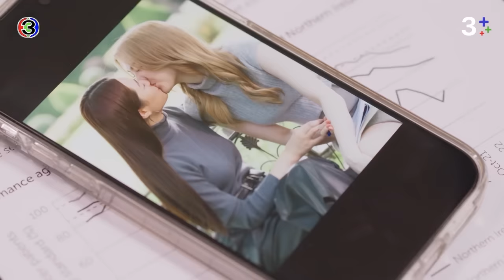FIN Special | ลดาเป็นลูกที่ฉันหวังมากที่สุด | ใจซ่อนรัก | 3Plus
Watch "The Secret of Us" Full Episode with English Subtitles on 3Plus ➤ ➤➤

กํากับการแสดงโดย : สรัสวดี วงศ์สมเพ็ชร